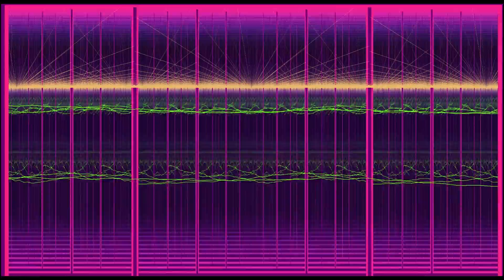Numina - Beyond Infinity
Watch in HD fullscreen! (1080p milkdrop visuals)

Jesse Sola, the man behind the musical soundworlds of Numina, is a relative newcomer in the genres of Spacemusic and Dark-ambient. Seemingly coming out of nowhere, Numina.s 2001 release .Evolving Visions. has gained this small-time independent artist renowned acclaim. Here are some excerpts of various reviews of the music of Numina:This is floating ambient music of the first order, the kind that you can't help but draw in a deep, relaxing breath and just let it go.. ~ Phil Derby / Electroambient Space